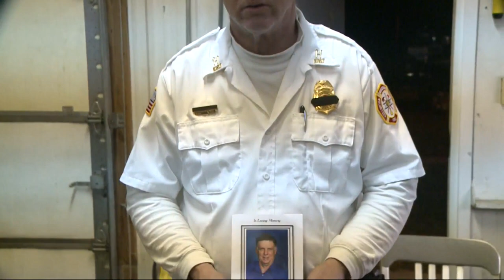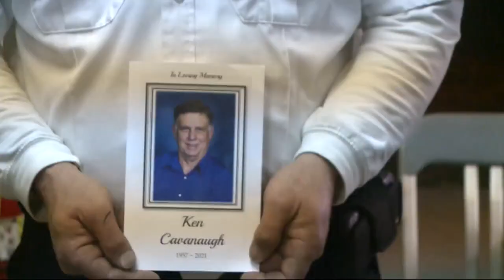Community remembers fire chief who manages to save a busload of children while experiencing a medica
A procession was held in Kavanaugh’s honor. His funeral was held at Woodward Granger High School.